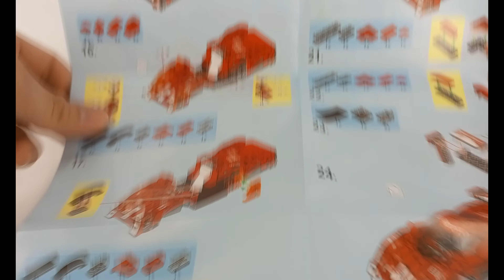Sembo Block 607032 - SPEED BUILD | Famous Car | Toyota GT-One (TS020)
Toyota GT-One 1999 (TS020) | 174 pcs. Lego compatible. Cool!!!